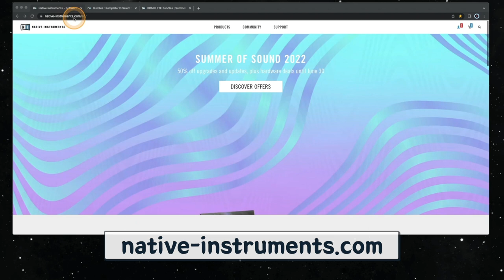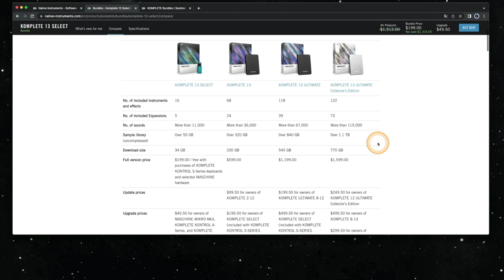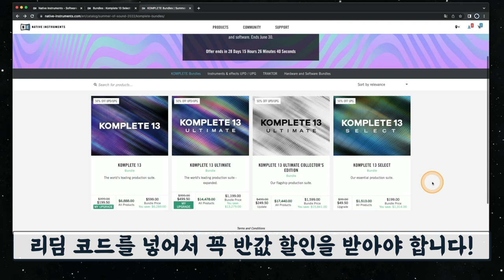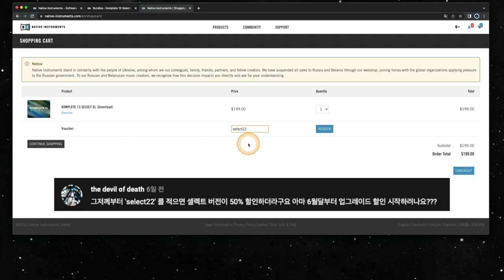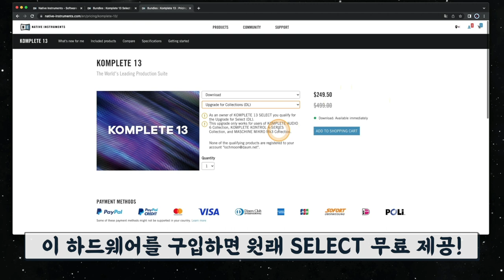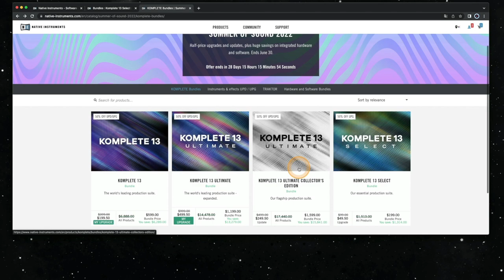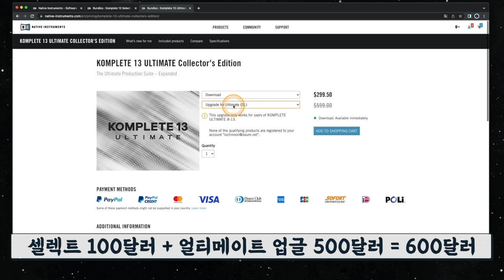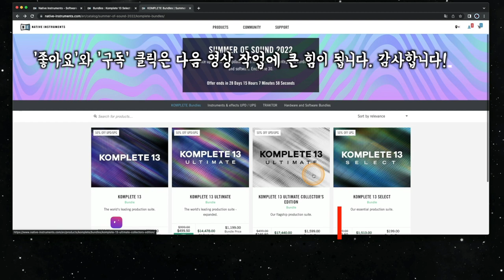NI KOMPLETE 13 시리즈 가장 저렴하게 구입하는 방법 | 2022년 버젼 | 컴플리트 업데이트 & 업그레이드 50% 세일 소식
[News & Info] #43 - NI KOMPLETE 13 시리즈 가장 저렴하게 구입하는 방법 | 2022년 버젼 | 컴플리트 업데이트 & 업그레이드 50% 세일 소식

: 올해도 6월이 되자 여지없이 NI 사의 KOMPLETE 13 시리즈 업데이트 & 업그레이드 50% 할인 행사가 시작되었습니다. 이제는 흔하게 알려져 있는 연례 행사죠. 그런데 이 50% 세일은 업데이트 & 업그레이드 세일이라서 기존에 사용하던 프로그램이 있어야만 혜택을 볼 수 있습니다. 아예 사용하던 KOMPLETE 옛 버젼이 없으면 할인 혜택을 받을 수 없죠.

하지만 기존에 쓰던 컴플리트, 소프트웨어, 하드웨어 등등 없이도 원하는 풀버젼을 바로 구입할 수 있는 가장 저렴한 방법이 있습니다. 가장 하위 등급인 KOMPLETE 13 SELECT를 리딤 코드를 통해 50% 세일 가격인 99.5 달러로 구입하면서 시작하는 것입니다. 그렇게 진행하면 기존에 쓰던 프로그램이 없이도 KOMPLETE 13 ULTIMATE 새 제품을 약 600달러에 구입할 수 있고(원래 가격 약 1200달러), 가장 상위 등급인 KOMPLETE 13 ULTIMATE Collector's Edition을 약 800달러에 구입할 수 있습니다. (원래 가격 약 1600달러.)

세일을 해도 여전히 고가의 제품이지만, 전 세계적으로 가장 인기 있는 음악 소프트웨어 제품 중 하나이기도 하고, 너무나도 방대한 양의 가상악기, 플러그인 이펙터, 확장 사운드팩 등을 종합선물세트처럼 담고 있어서 기존에 딱히 다른 가상악기, 플러그인 이펙터 등을 쓰고 있는 게 없다면 이거 하나만으로 다양한 음악 스타일과 여러 작업 들을 커버할 수는 있는 가격대비 매우 훌륭한 제품입니다.

세일이 매년 연례 행사처럼 알려져 있다보니 이제는 정가를 주고 이 제품을 산다고 하면 매우 어리석은 일이 되어버렸죠. 구입을 기다리고 계셨던 분들 이번이 기회입니다. 세일 기간이 한 달 동안이라 매우 충분하니 이 제품이 필요하겠다고 생각하시는 분들은 영상 참고하셔서 본인에게 맞는 제품이 어떤 것인지 심사숙고 하신 다음에 구입 진행하시면 좋을 듯 합니다.

이번 세일은 2022년 6월 30일 까지입니다!

* 혹시 세일 기간이 지난 후에 이 영상을 보신 분들은 내년 6월을 기약하시면 됩니다.